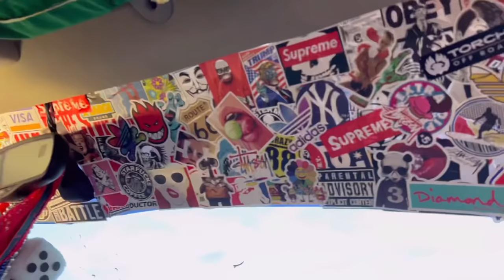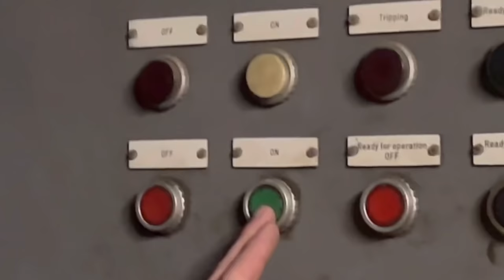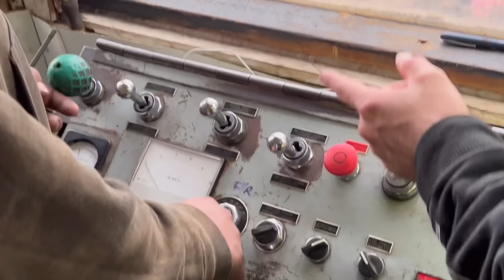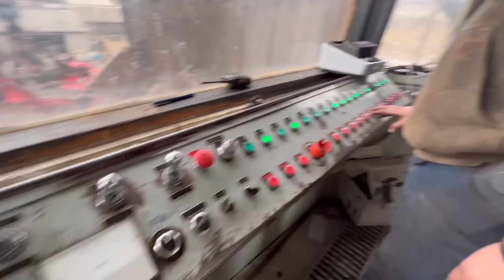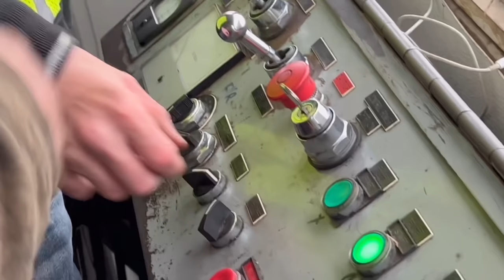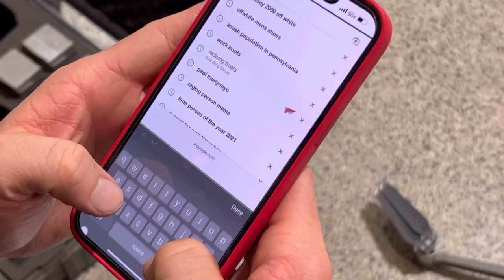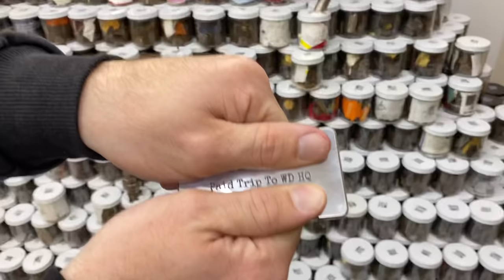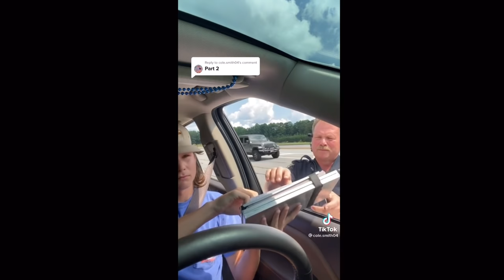Squatted Trucks VS Industrial Steel Shredder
PREVIOUS BATCH SOLD OUT IN ONE DAY. $75,000 IN CASH INSIDE.

This scrapyard personally let us personally feed 2 squatted trucks into their industrial car shredder 😂😂😂   Wanted to do this for so long. Huge thanks to J&K Salvage for letting us recycle these abominations.